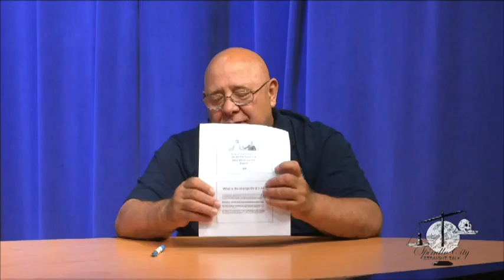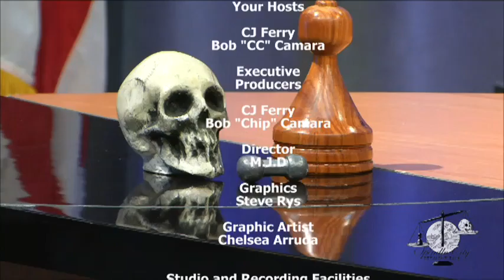Spindle City Straight Talk - Episode #14-39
Spindle City Straight Talk is a political commentary news program that presents issues relevant to the people and city of Fall River in an honest and truthful manner without the influence of politics or financial influence. On this episode of Spindle City Straight Talk we discuss a slow news week and some of the holiday fiascoes and statements. Enjoy